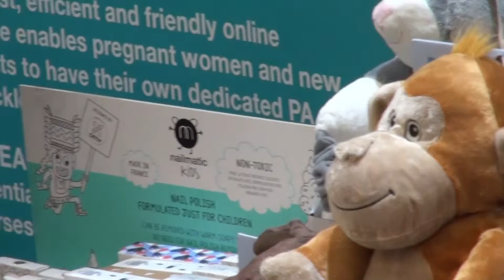Kensington Mums Family Christmas Fair 2015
We are happy to share with you official video of our First Kensington Mums Family Christmas Fair at the Kensington Town Hall on 29th of November 2015. A big thank you to all of our exhibitors, community members for making it such  a great day!